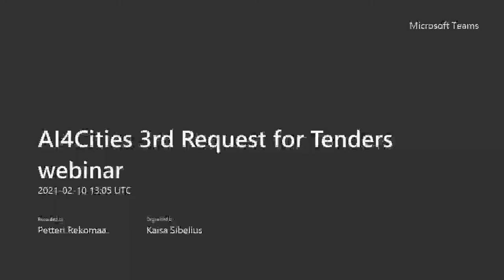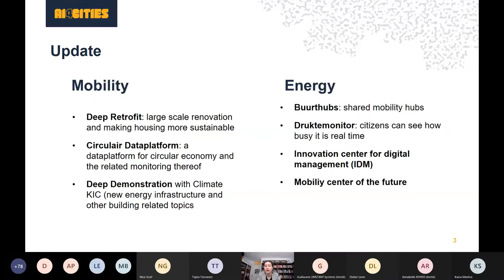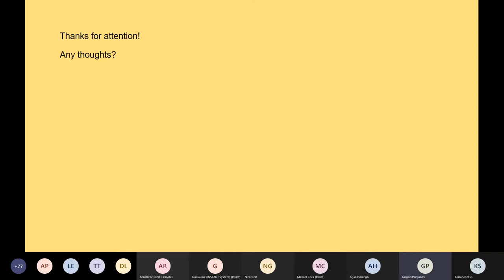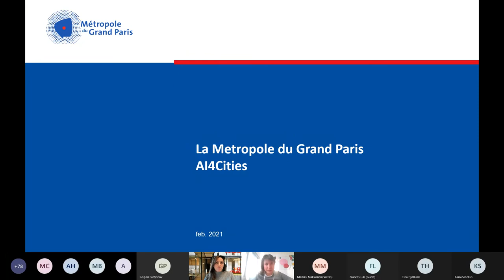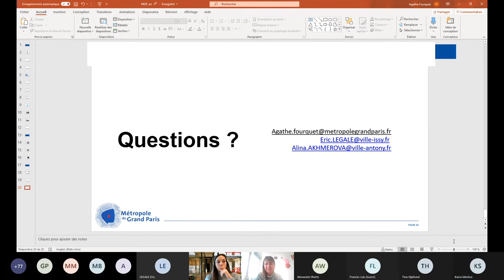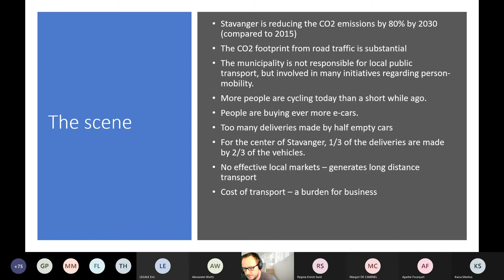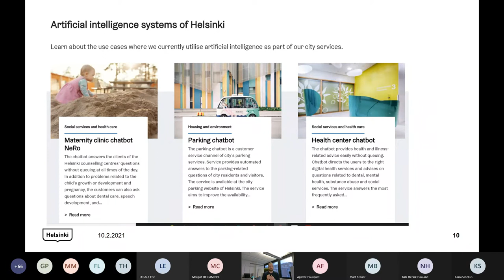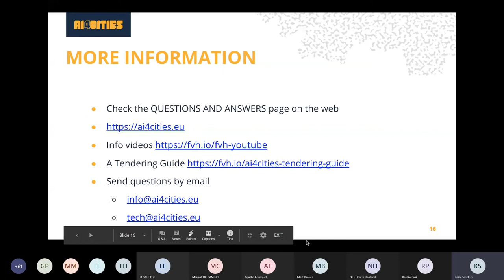AI4Cities 3rd Request for Tenders webinar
The six cities in Ai4Cities have all set specific targets for when they want to become carbon neutral. In AI4Cities they are going through a Pre-Commercial Procurement (PCP) looking for innovative solutions which utilise AI to help them accelerate their transition to carbon neutrality and make their climate change interventions more effective than ever. In the third Request for Tenders webinar AI4Cities is organising the six cities outline their needs and challenges and the conditions that successful solutions have to meet.